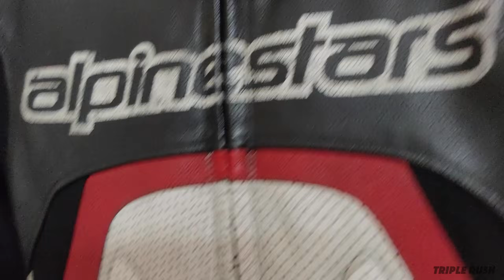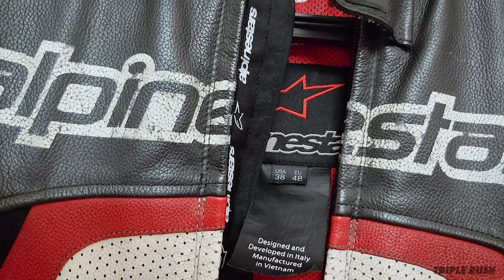ರೇಸ್ ಸೂಟ್ ರಿವ್ಯೂ - ಇದು ಏಕೆ ಇಷ್ಟು ದುಬಾರಿ? ಇಟಲಿಯ ಸೂಟ್ ವಿಯಾಟ್ನಮ್ ಇಂದ ಬಂತು| Alpinestars Race Suit Review